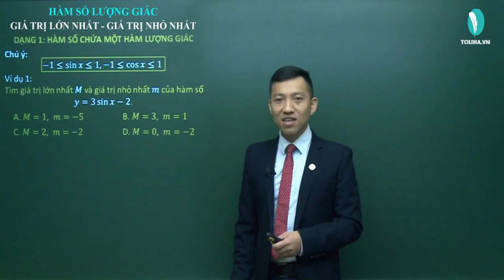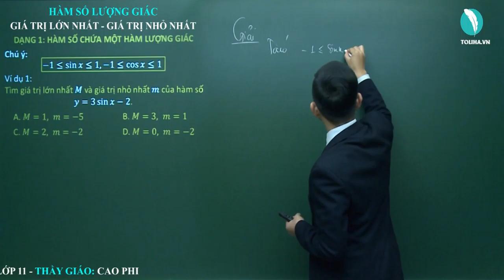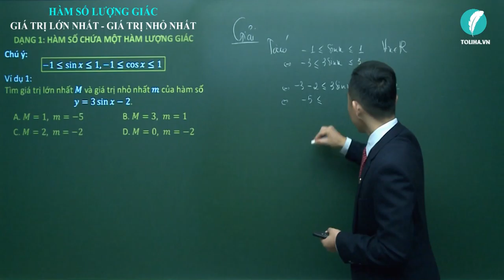Giá trị lớn nhất giá trị nhỏ nhất - Lượng giác - Đại số 11 VD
Giá trị lớn nhất giá trị nhỏ nhất
* NỘI DUNG BÀI HỌC:
DẠNG 1: HÀM SỐ CHỨA MỘT HÀM LƯỢNG GIÁC (TRẢI NGHIỆM)
Lý thuyết

DẠNG 2: ÁP DỤNG HẰNG ĐẲNG THỨC (TRẢI NGHIỆM)

DẠNG 3: SỬ DỤNG BẤT ĐẲNG THỨC (TRẢI NGHIỆM)

- Câu châm ngôn: trên bước đường thành công ko có dấu chân của kẻ lười biếng.
- Quan điểm: Dạy toán là dạy cách tư duy, phân tích
- Số khoá học trên trang: 03